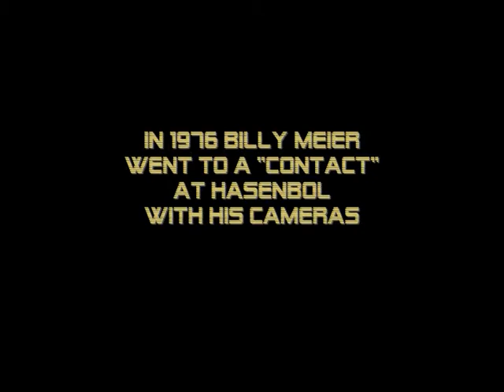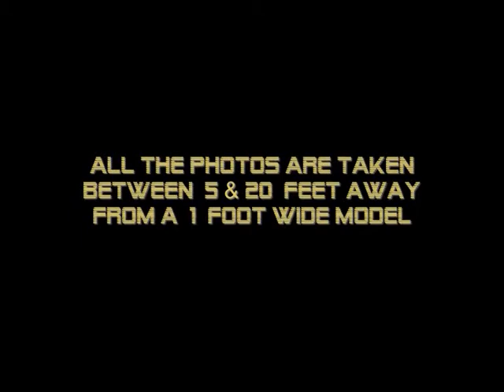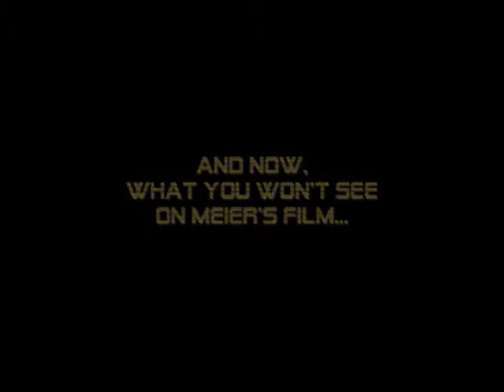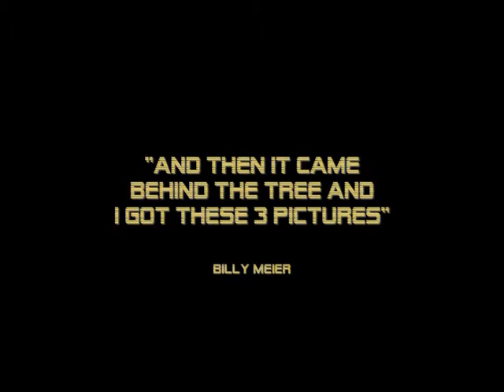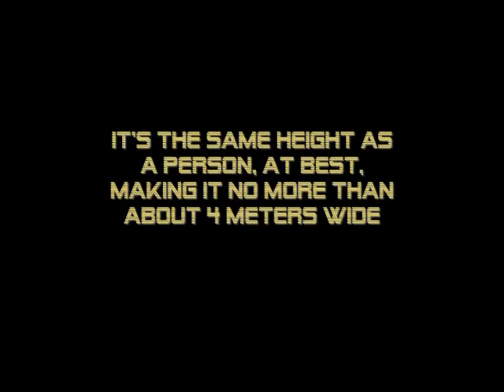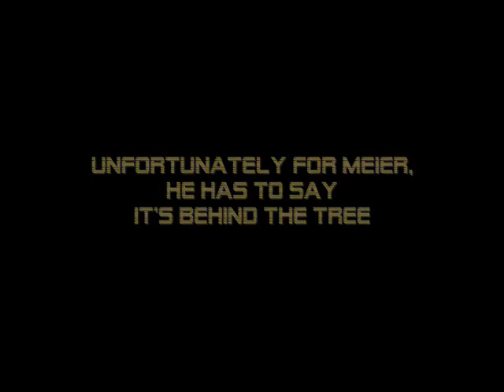The Billy Meier UFO Hoax Exposed at Hasenbol - Extended version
This video covers Billy Meier's famous Hasenbol sequence of photos shot in 1976 of a supposed UFO piloted by his female friend from another planet called Semjase. Unfortunately for Billy Meier his very own photos give him away as a fraud who takes pictures of UFO models that he himself made, even though he only has one arm.
The most telling signs are:
that the object has a dark (unlit) base nearly all the time, implying the base has a small surface area and therefore cannot reflect enough light to the camera;
Many of the photos are over exposed slightly (which is possible with the Olympus) and 95% of the photos are taken looking directly into the sun to guarantee the line holding up the model is hidden in the bleached out, over exposed sky because it tends to show up on slide film if you're not careful;
the last three photos which are famous and show the object next to a tree reveal that the object is in fact in front of the tree and not behind it as claimed and therefore cannot possibly be 7 metres wide.

So I'm presenting a comparative group of slides taken on a heath in the outskirts of London to show how easy it is to reproduce fantastic looking shots with just a model, some fishing line tied between two trees and a couple of bits of rope to secure either side. It's as easy as putting out your washing on a line! So all the complaints that Meier couldn't possible have done this by himself are utter nonsense.
What never gets much of a mention is the camera Meier used for this sequence. It's a 1970's Olympus ECR range finder which I bought on ebay for £1.50 and loaded with slide film to take all the photos in the video except the ones right at the end which were done last year using negatives. Slides are "positives" so that when you look at the film on it's return from the processing lab you can see the actual picture right there as it appears on a print. With negatives, which can be processed on every high street (unlike slides) the image on the film is reversed.
Slides usually turn out very well because the density of objects in the pictures is enhanced along with the colours and contrasts.
If you look into the sun the contrasts reach a maximum and the ground goes almost black whereas the sky turns white so if you want the ground to look more normal and visible you need to over expose the frame by turning the dial on the lens to a lower number than the film your using. I used 100 speed slide film every time and over exposed by setting the camera dial to 80.
That's why my pictures are more crisp than Meier's since 100 speed film has very fine grain. I think he used either 200 or 400 speed film to get a thicker grain and lose telling details as much as possible.
What ever he did there's no escaping the fact that Billy Meier knew very well about photography and how to fool the eye with good looking pictures. One of his tricks also is to reprint from prints - not the original roll -  so that the photo you end up looking at is a next generation copy of the original. That means that ANY trace of the line that shows up on the original roll will be removed.